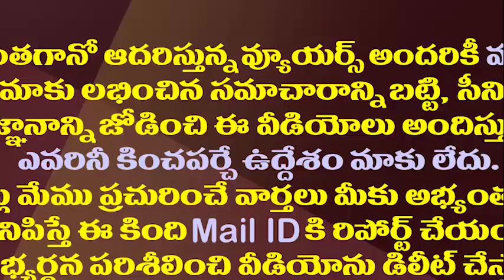జగన్ అన్న వెంట్రుక కూడా పీకలేదు..జగన్ బెయిల్ రద్దు ఎవడి వల్ల కాదు||Vamsi shocking commnets on raghu